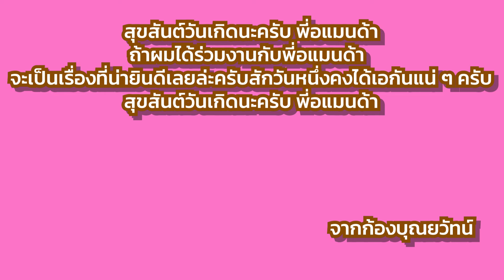🎂 🥳 🎈 🎉 🎊 🎁 Happy Birthday To อแมนด้า ออมดัม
วันที่ 17 มิ.ย.นี้เป็นวันเกิดของพี่อแมนด้า ออบดัมนั่นเองครับ @amandaobdam3164 ขอให้วันเิดปีนี้มีความสุขนะครับ ขอให้วันเกิดปีนี้เป็นที่ดีนะครับ ถ้าผมได้มีโอกาสได้ร่วมงานกับพี่อแมนด้าหลังผมจบเกณฑ์ทหารเสร็จหมดเรียบร้อบแล้วจเป็นเรื่องที่น่ายินดีมากครับ ถ้าพี่อแมนด้าชวนผมไปเล่นหนัง ละคร และถ้ามีโอกาสไปร่วมร้องเพลงด้วยกันจะเป็นเรื่องที่น่ายินดีมากเลยล่ะครับ (หลังผมจบเป็นทหารก่อนนะครับ) และก็สุขสันต์วันเกิดนะครับ พี่อแมนด้า

ช่องทางการติดตามของพี่อแมนด้า

Facebook Fanpage : ก้อง บุณยวัทน์ - Kong Bunyawat
Facebook ส่วนตัว : ก้อง บุณยวัทน์ บุตรดี